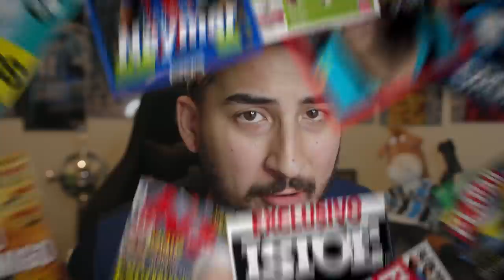O MAIOR FIASCO DE UM TIME BRASILEIRO no MUNDIAL DE CLUBES! MAZEMBE DAY 14/12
INTER E MAZEMBE foi marcado pelo maior fiasco de um time brasileiro no mundial de clubes!
Veja como foi o jogo entre INTER e MAZEMBE!